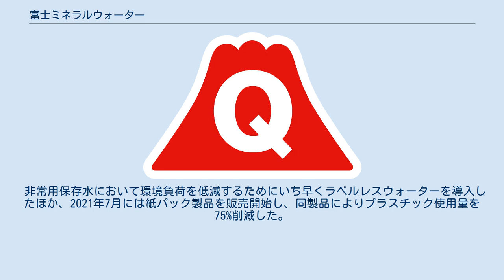富士ミネラルウォーター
富士ミネラルウォーター（ふじミネラルウォーター）は、東京都渋谷区に本社を置く富士急グループの飲料メーカーである富士ミネラルウォーター株式会社により製造・販売されているミネラルウォーターのブランドである。
 富士急行創設者の堀内良平が1929年（昭和4年）に堀内合名会社（現在の富士ミネラルウォーター株式会社）を設立し、山梨県下部の富士身延鉄道（現在の身延線）の土地で湧出した水を「日本ヱビアン（NIPPON EVIAN）」として製造開始したことに由来する、日本最古の炭酸を含まないミネラルウォーターである。
日本初のミネラルウォーターの製造・販売を行った同社の初の顧客は帝国ホテルであり、現在でも同ホテルで利用され続けている。
 戦時中は「ヱビアン」が敵性語であることから1941年に「富士鉱泉水」に名称を変更。
戦後の1946年に現在の富士ミネラルウォーターに改称され、今に至る。
 1960年に山形県で発生した漁船の遭難事故の際に、同社が日本で初めて発売していた備蓄用水、「救命水」が同漁船に備えられていたことで漁船員は11日間の漂流の末に生還を果たすことが出来た。
同事故は大ニュースとなり、その後船舶に救命水が常備することが義務付けられ、同社の救命水、後の「富士ミネラルウォーター非常用保存水」が多くの企業で求められるようになった。
 長らく皇室御用達飲料水として使用されている他、1979年、1986年、1993年の東京サミットや2000年の沖縄サミット、2007年の北海道洞爺湖サミット、2019年のG20大阪サミットなど国際的な公式行事、2014年と2017年の日米首脳会談、1981年のローマ法王ヨハネ・パウロ2世訪日時、2019年のフランシスコ法王訪日時への献上にも使用された。
 裏千家が東京で行う初釜において、当製品が使われていたことが記録に残っている。
 他にも、先述の帝国ホテルやホテルオークラ、ホテルニューオータニのホテル御三家、マンダリン・オリエンタル東京、東京マリオットホテル、アマン東京、アマネムといった高級ホテルや、高級スーパーの明治屋の推奨品であるほか紀ノ国屋、銀座天一をはじめとする高級レストラン、スターバックス、猿田彦珈琲、三鷹の森ジブリ美術館などといった施設、店で利用・販売されている。
 また、2020年にはホテル日航成田が企画したアクアソムリエが厳選する「世界のミネラルウォーター」に選ばれた。
 主力商品の富士ミネラルウォーターのほか、日本初のワインビネガーであるホリスワインビネガー、富士プレミアムスパークリングウォーターなどの商品も製造・販売している。
 2020年11月には、”サウナのあとのととのいウォーター”としてマンガ家のタナカカツキ氏デザインのラベル仕様の『サ水』を発売した。
 富士ミネラルウォーターの設立と同年に命名された特急富士の食堂車「みかど」のメニューには、日本ヱビアンが載っており、8銭で販売されていた。
 発売当時の日本では井戸水などを飲用水として活用しており、水を壜に入れて販売することは考えられなかったため、売れるわけがないと「悪罵嘲笑」の的になったという。
そこで、堀内良平は知己の後藤新平をはじめとする政財界に呼びかけを行い、頒布会の「水を飲む会」を発足。
1升瓶10本を3円で販売し、常用者の増加につながった。
 国鉄スワローズ（当時）で400勝を記録した金田正一は、試合が終わると富士ミネラルウォーター900ml瓶を一気飲みしたという。
 戦時中は出撃前の水盃として使われていた。
 業界で初めてペットボトルを採用した。
 非常用保存水において環境負荷を低減するためにいち早くラベルレスウォーターを導入したほか、2021年7月には紙パック製品を販売開始し、同製品によりプラスチック使用量を75%削減した。